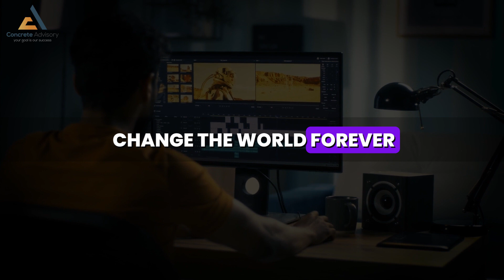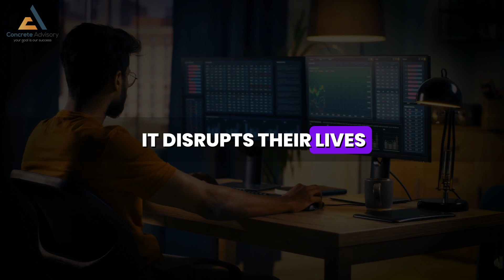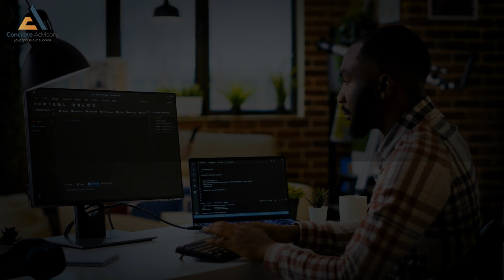Majorana 1: Microsoft’s Quantum Chip That Will Change Everything!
Welcome to the future of computing! 🌟 In today’s video, we dive into the groundbreaking technology that is Majorana 1, Microsoft’s latest quantum chip that’s set to revolutionize the world of computing. 💻💡

What is Majorana 1?
Majorana 1 is a quantum chip created by Microsoft that utilizes topological qubits to unlock unprecedented computational power. Unlike traditional qubits, topological qubits are more stable and less prone to errors, making them perfect for the future of quantum computing. 💡

🔬 Why is Majorana 1 a Game Changer?
Quantum computing is changing the way we solve complex problems—problems that were previously too difficult for classical computers. Whether it’s in the realms of cryptography, drug discovery, or artificial intelligence, Majorana 1 has the potential to solve these issues faster and more accurately than ever before. 🚀

Here’s why Majorana 1 could change everything:

Topological Qubits: These qubits are based on the behavior of particles called Majorana fermions, which are incredibly stable and resistant to the errors that plague traditional qubits. 🧩

Improved Quantum Speed: Quantum computers powered by Majorana 1 can process data at lightning speeds, allowing for faster problem-solving in industries ranging from finance to healthcare. ⚡

The Future of Cryptography: With Majorana 1, Microsoft could change the face of encryption and security. Quantum encryption can lead to virtually unbreakable codes, protecting your data in ways that were previously impossible. 🔐

How Will Majorana 1 Change Industries?
The capabilities of Majorana 1 are bound to affect every industry, from healthcare to tech and beyond:

Healthcare: With quantum computing’s ability to analyze complex biological data, drug discovery and personalized medicine will become faster and more accurate. 🧬💉

Artificial Intelligence: AI algorithms will become more powerful, efficient, and capable of solving real-world problems that were once out of reach. 🤖🔍

Finance: Financial institutions can leverage quantum computing for faster data analysis and predictive modeling, leading to smarter decisions and innovations in financial technology. 💵📈

Energy and Environment: Quantum computing could lead to breakthroughs in clean energy technologies, and help solve climate change challenges by processing environmental data faster than ever before. 🌱⚡

How Can You Be Part of This Revolution? 🌐
Microsoft’s Majorana 1 is just the beginning of what could be the next giant leap in computing. Quantum computing is expected to transform everything, from how we solve problems to the way industries function.

Are you excited about the potential of Majorana 1? Join the conversation, stay ahead of the tech curve, and learn how quantum computing can impact your industry. 📈💥

If you’re interested in staying updated on the latest in quantum tech and how it can affect your business or career, be sure to subscribe to this channel and keep up with the next wave of innovation! 🚀

👉 Get Started with Cutting-Edge Tech Solutions:
Explore Quantum Innovations & More